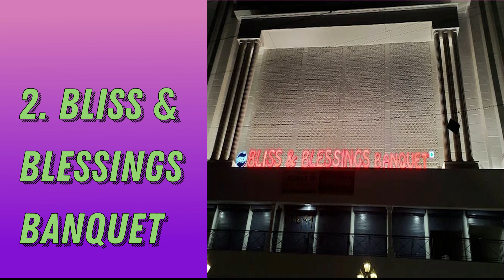Top 10 Banquet Halls In Rajnagar Extension Ghaziabad | Banquet Halls In RajNagar Ghaziabad 2022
Recommended Videos:
Top 10 Places To Visit In Gurgaon in 2022 | Must Visit Places In Gurgaon | Hidden Gems of Gurgaon:

Top 10 Beaches in Goa | Must Visit Beaches in Goa in 2022 | Best Beaches Of Goa | Goa's Best Beaches:

10 Must Try food in Dhampur in 2022 | Dhampur ki Dal-kachri | Best Places To Eat In Dhampur (Bijnor):

Top 10 Places To Visit In Noida In 2022 | Places To Visit In Noida For Couples | Hidden Gems - Noida:

Top 10 Places To Eat In Gurgaon in 2022 | Best Food In Gurgaon | Hidden Gems of Gurgaon | Tasty Food:

Top 10 Places To Eat In Goa | Best Places To Eat In Goa in 2022 | Best Food Of Goa | Goa Best Places:

Top 10 Party Places Of Goa | Best Places To Party In Goa in 2022 | Hidden Party Places Of Goa | Goa:

Top 10 Less Crowded Beaches Of Goa | Beautiful Beaches To Visit With Family In Goa in 2022:

Top 10 Places To Eat In Pondicherry | Best Places To Eat In Pondicherry in 2022 | Pondicherry Food:

Top 10 Places To Visit In Pondicherry | Best Places To Visit In Pondicherry in 2022 | Pondicherry:

Top 10 Flea Markets Of Goa | Best Places To Shop In Goa in 2022 | Hidden Flea Markets Of Goa | Goa:

Top 10 Places To Do Shopping In Greater Noida | Best Malls Of Greater Noida 2022 | Greater Noida:

Top 10 Places To Do Shopping In Dhampur | Dhampur Best Cloth Shops 2022 | Best Shopping In Dhampur: